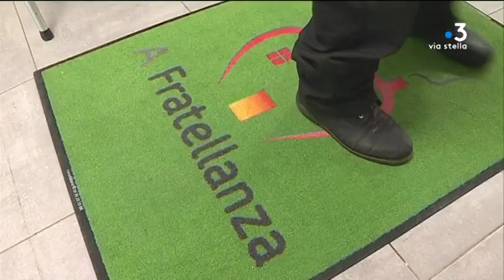Inchiesta : Corse, terre de pauvreté (extrait)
Dans l’île 20,5% de la population vit en dessous du seuil de pauvreté. C’est six points de plus que la moyenne nationale. Un plan de lutte a été voté par la Collectivité de Corse en 2016, une stratégie nationale a été dévoilée en septembre dernier pour endiguer le mal.

Equipe - M. Graziani, M. Fiamma, F.-A. Bernardi, J. Ienco, V. Castellin